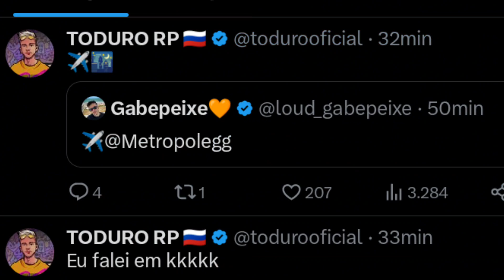CIDADE NOVA DO DRKZ FOI REVELADA? REAÇÃO DOS STREAMERS NO TT